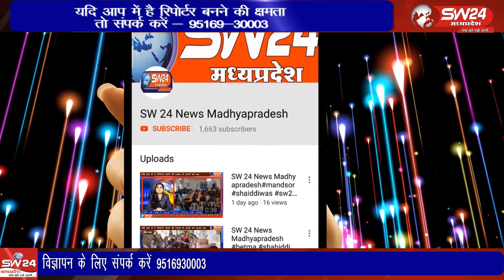khargone- मांगो को लेकर प्रदेश स्तरीय प्रतिनिधियों की एक बैठक का आयोजन जबलपुर में रखा गया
खरगोन दैनिक वेतन भोगियों से वनरक्षक बने स्थाई कर्मचारियों द्वारा अपनी विभिन्न मांगो को लेकर प्रदेश स्तरीय प्रतिनिधियों की एक बैठक का आयोजन जबलपुर में रखा गया। खरगोन से जयंत गुप्ता की रिपोर्ट